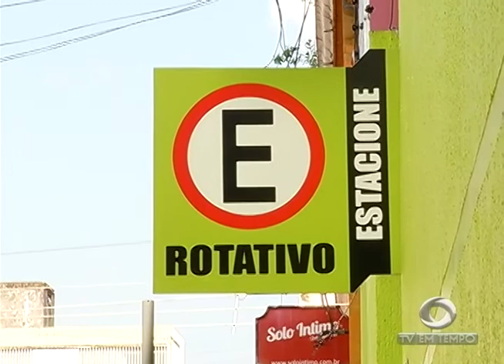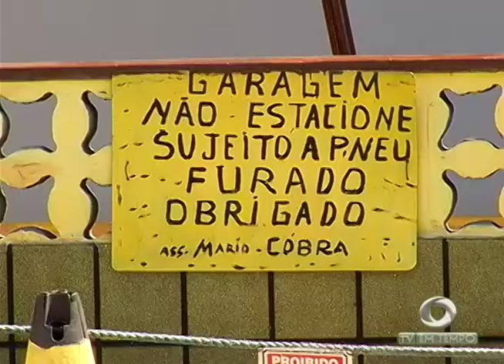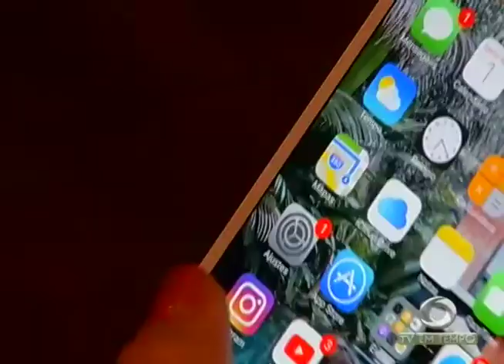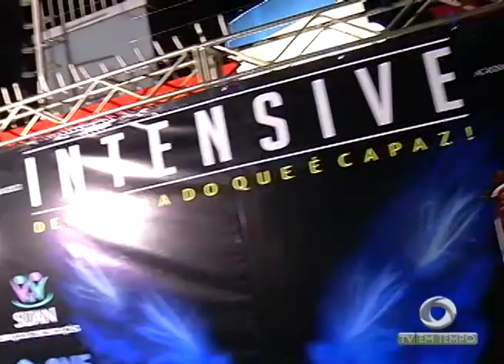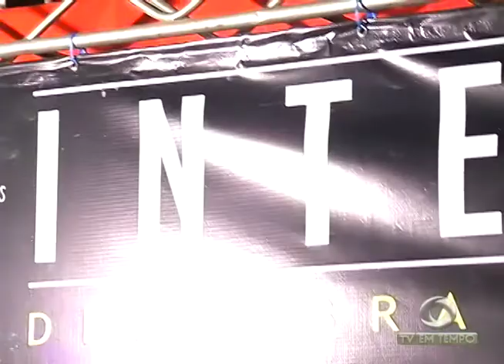Boletim Em Tempo (02.09.2017) Noite